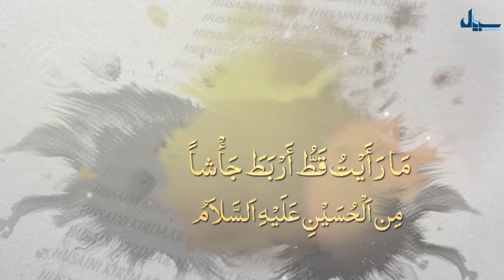Karbala ka Inqelabi Rukh |Azadari par Hamla | Imam Hussain as Mazloom ya Fateh ? Husaini Kirdaar